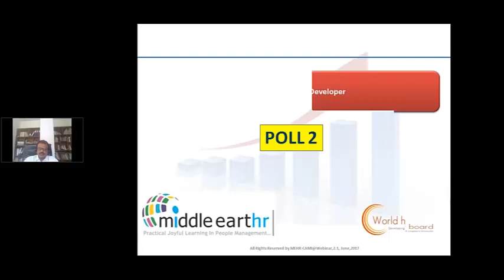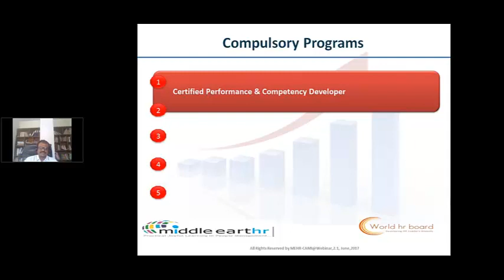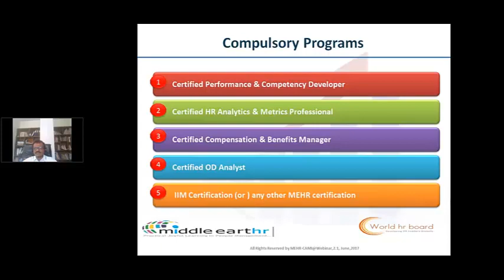MEHR Webinars, – Are you ready to reach the top of your career - Part 8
This video is a webinar recording: Are you ready to reach the top of your career by Middle Earth HR – World’s seventh largest HR training company and Asia’s number one. Learn about the top educational programs of Middle Earth HR from our CEO Mr. Nitin Sanker who has more than 30 years of HR experience. He completed his MBA from IIM Calcutta and BE from IIT Roorkie. In MEHR Webinars, – Are you ready to reach the top of your career - Part 8, you will learn from the polls participated by the webinar attendies.